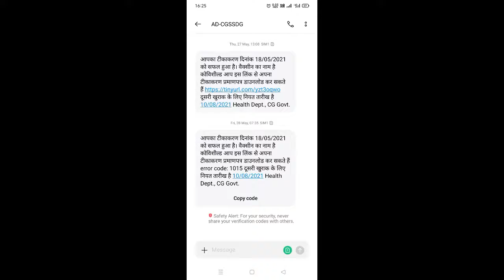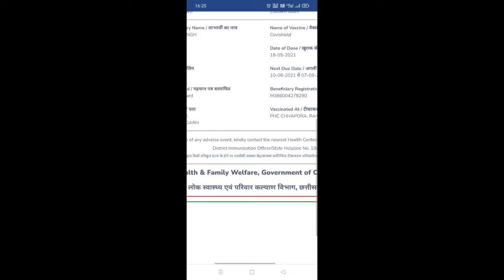CGTeeka portal vaccination certificate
Here how you can get you vaccination certificate from CGTeekaportal.